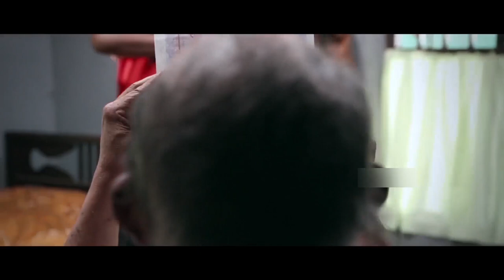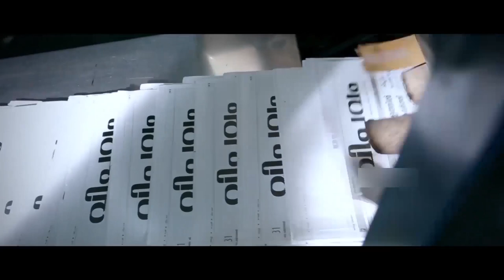English Dubbed Movies Scenes Breaking News & Dangerous Part 2